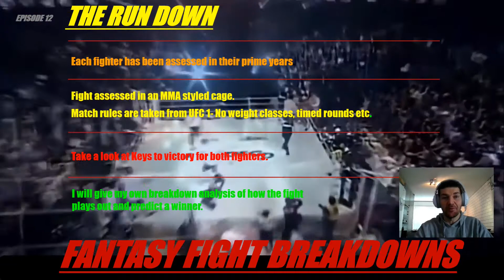Bobby Lashley Vs Ken Shamrock MMA / WHO WINS?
Hello again Fight Fans,
Timestamps
00:00 Intro
00:36 Episode 12 fighters
01:23 The run down
01:51 The Match up
03:17 Keys to victory
04:28 Fight Breakdown
07:17 The Result

Episode #12 of Fantasy fight breakdowns sees Bobby Lashley Vs Ken Shamrock.
Both these fighters never got to meet in the cage but both had success in the Pro Wrestling and MMA during two different era's! Bobby Lashley has now returned to the WWE and is currently one of their most popular athletes. while Ken Shamrock a legend of wrestling and MMA is now enjoying retirement.
They were scheduled to fight in a super fight back in 2009 but after earning a suspension Ken Shamrock was ruled out of the fight!
I have broken down the fight as I see it as if both fighters were come head to head in their primes, in as much detail as possible. This fight as every other fight I breakdown has a winner and by what method of victory.

Let me know down below in the comments who you think would win and why! Also let me know who you want to see feature in a future episode.